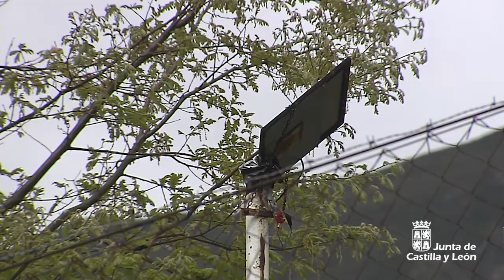Patrullas de vigilancia del Oso Pardo